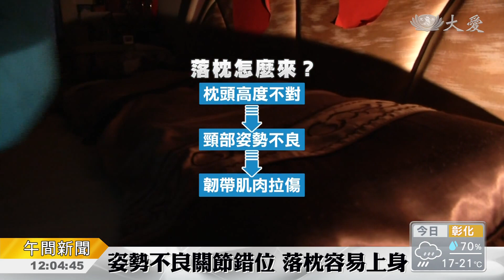瑟縮被窩肌肉緊繃 落枕找上身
許多人都有落枕的經驗，早上醒來，忽然肩頸肌肉疼痛，脖子也無法順利轉動，專家表示，這主要和長期姿勢不良有關，特別在氣溫下降時，瑟縮在被窩，更容易造成肌肉緊繃，不妨利用「含羞草自救法」，先將頸部放鬆，以防日後頸部出現慢性傷害。